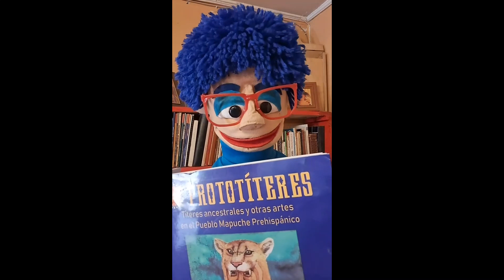¿Cuándo y dónde nacen los tpiteres y las marionetas?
¿Donde y cuando nacieron los títeres y las marionetas? invitamos a opinar a los títeres de guantes y marionetas, guiñoles y bocones, marotes, varillas, de sombra, corporeos, técnicas mixtas y experimentales, objetos animados en general. Y también animadoras y animadores pueden opinar... si es que tienen alguna idea. ¿Que opinas sobre el inicio del arte titiretil?